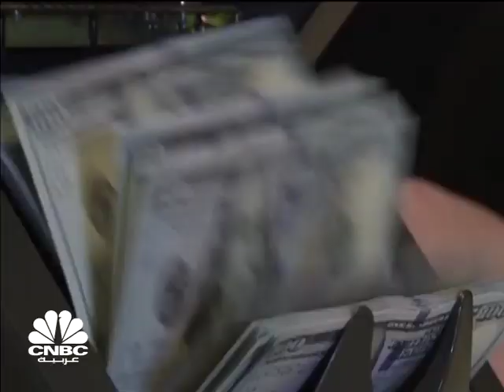مشاركة / تقرير جديد لـ Moody's يستعرض الفرص الجديدة أمام التمويل الإسلامي